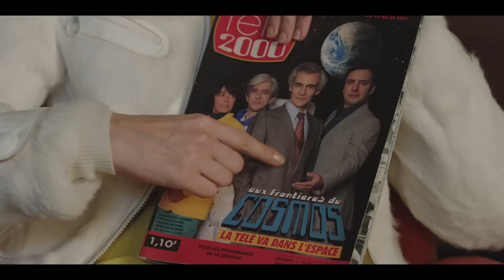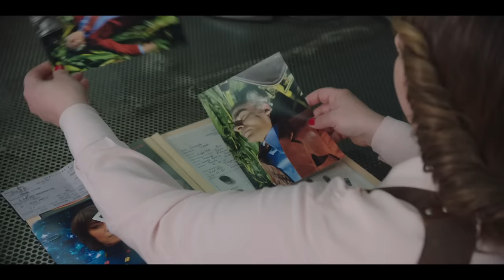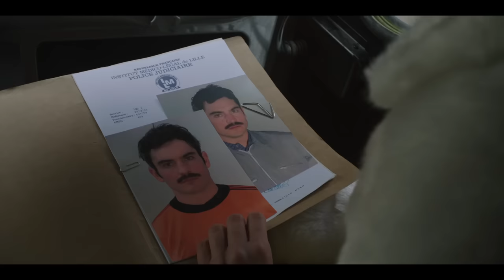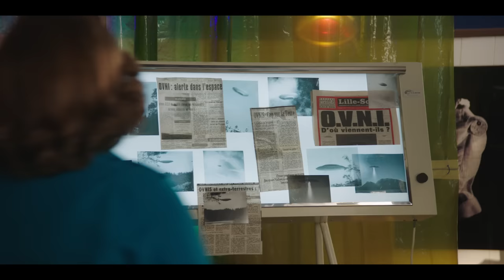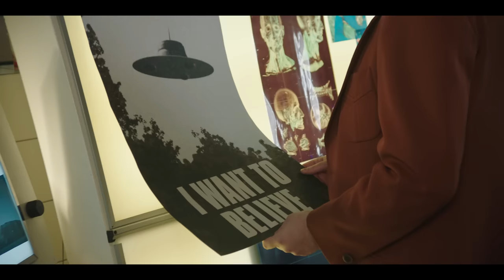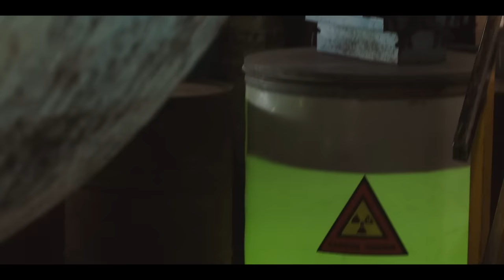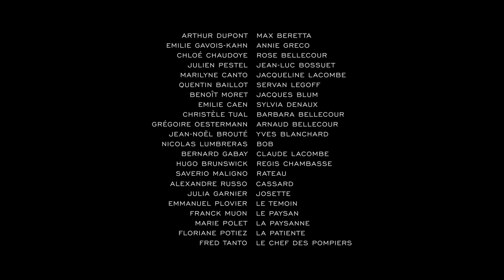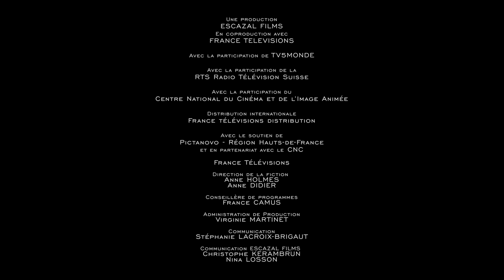Les Petits Meurtres d'Agatha Christie - Meurtres du 3ème type (S3E07)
Retrouvez tous les épisodes des Petits Meurtres et des bonus exclusifs en vous abonnant à la chaîne

Claude Lacombe, présentateur de la célèbre émission TV " Aux frontières du Cosmos " est retrouvé assassiné dans des circonstances mystérieuses. Les journaux n'hésitent pas à parler d'un " meurtre du 3ème type " commis par des extraterrestres. Aux prises avec une enquête surréaliste, Gréco devra garder la tête froide, d'autant plus que Beretta est subjugué par l'astrophysicienne envoyée par le Ministère et se met à croire aux soucoupes volantes.